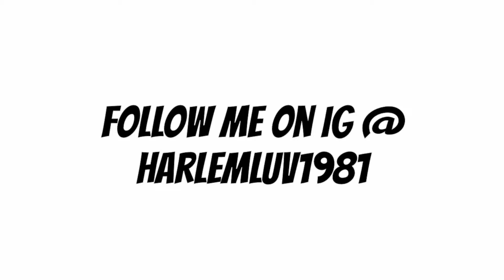Coffee Time S2 E17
My Trip to 34st in NYC